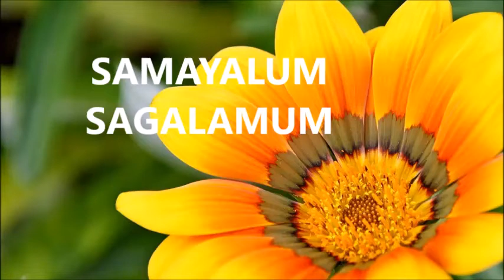Cabbage Roll / முட்டைகோஸ் ரோல்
CABBAGE ROLL
INGREDIENTS:
CABBAGE LEAVES-7
CHOPPED ONION-2
CHOPPED CORIANDER LEAVES-1/2 CUP
CHOPPED BEANS-10
GRATED CARROT-2
CHOPPED SPRING ONION-1/2 CUP
SALT-1 TBSP
GARLIC PODS-10